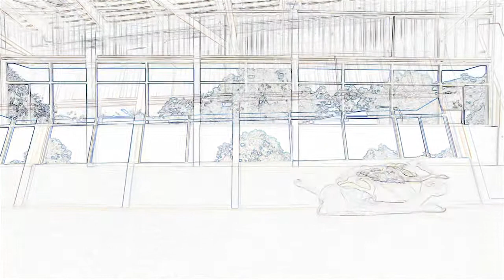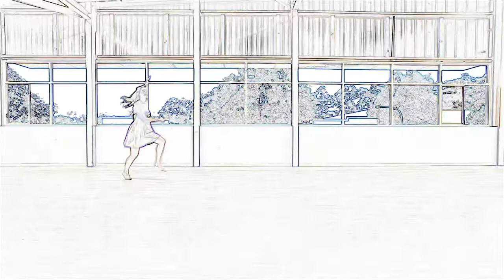Lee Academy presents "She Will be Loved" by Cassie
The beautiful Cassie... dancing in our studios :)